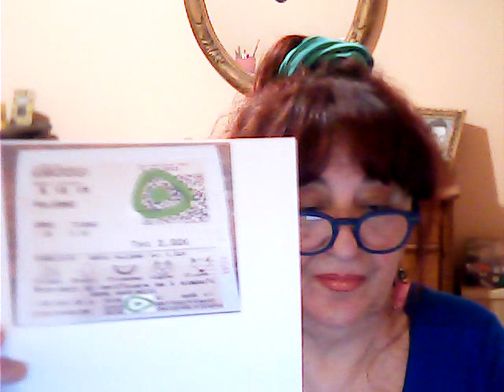IL TERNO A PALERMO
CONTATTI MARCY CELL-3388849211